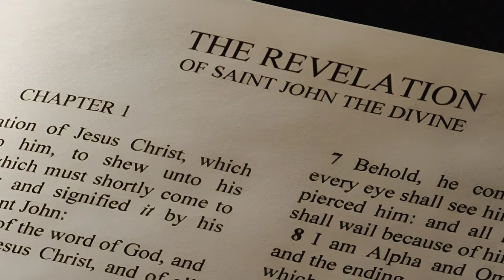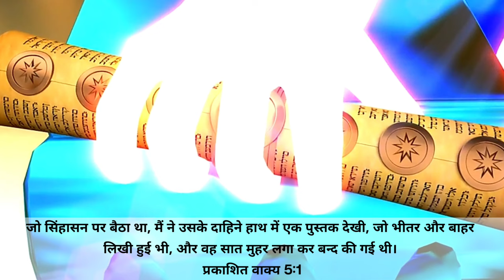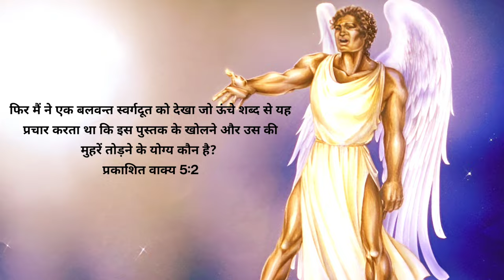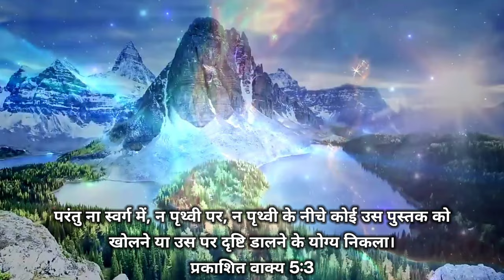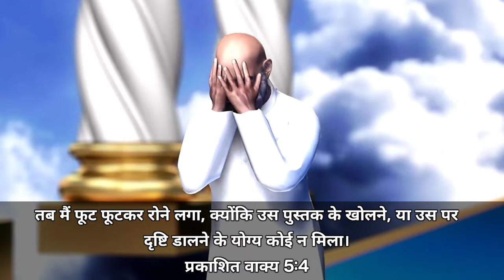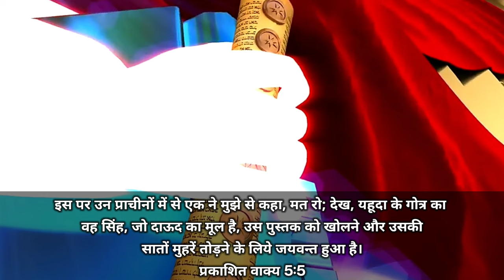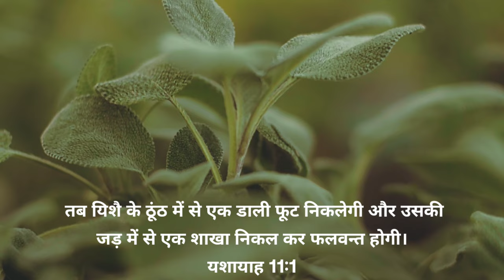Ep-118 Revelation 5:1-5 || The 7 Seals Of The Book Of Revelation || अंतिम समय के रहस्य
Ep-118 Revelation 5 || The 7 Seals Of The Book Of Revelation || अंतिम समय के रहस्य

1 And I saw in the right hand of him that sat on the throne a book written within and on the backside, sealed with seven seals.
Revelation 5:1

2 And I saw a strong angel proclaiming with a loud voice, Who is worthy to open the book, and to loose the seals thereof?
Revelation 5:2

3 And no man in heaven, nor in earth, neither under the earth, was able to open the book, neither to look thereon.
Revelation 5:3

4 And I wept much, because no man was found worthy to open and to read the book, neither to look thereon.
Revelation 5:4

5 And one of the elders saith unto me, Weep not: behold, the Lion of the tribe of Judah, the Root of David, hath prevailed to open the book, and to loose the seven seals thereof.
Revelation 5:5

Revelation 5 chapter
बाइबल